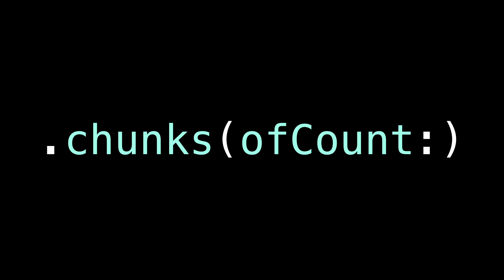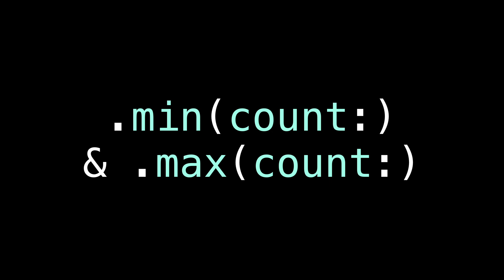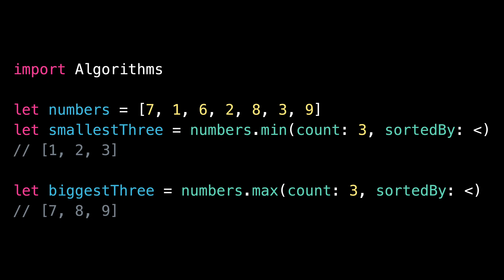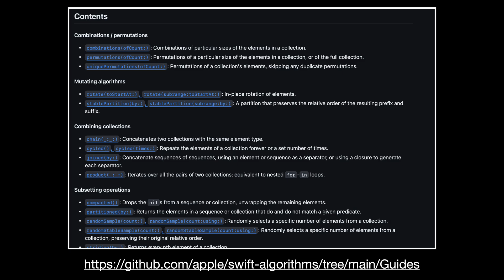5 very useful functions from Swift Algorithms 📱